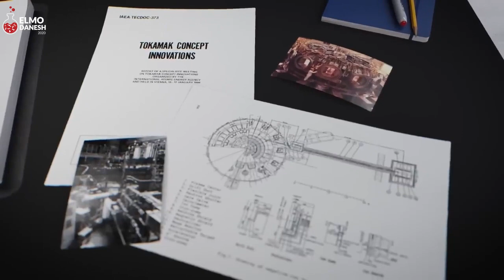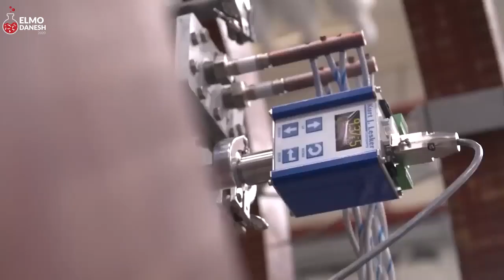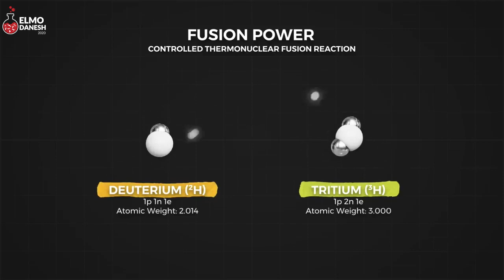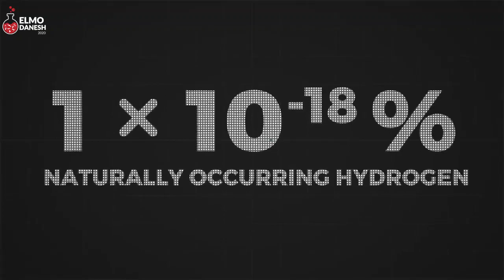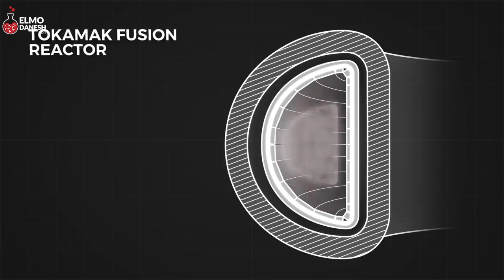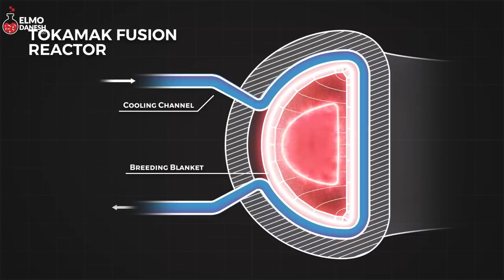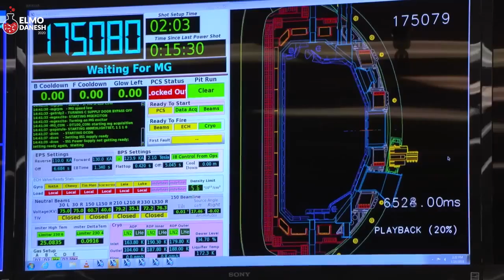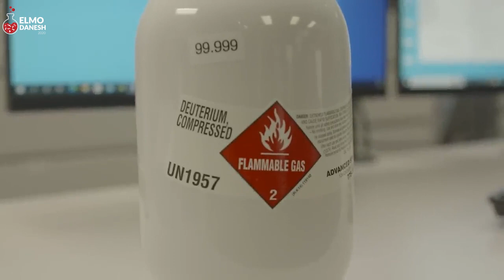همجوشی هسته ای چگونه اتفاق می افتد؟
به شبکه علمی، آموزشی، خبری  علم و دانش  خوش آمدید
آخرین نظریات علمی جهان ، آخرین اختراعات و کشفیات ، مستند های تاریخی، زندگی نامه و. را با زبانی ساده در شبکه علم و دانش ببینید